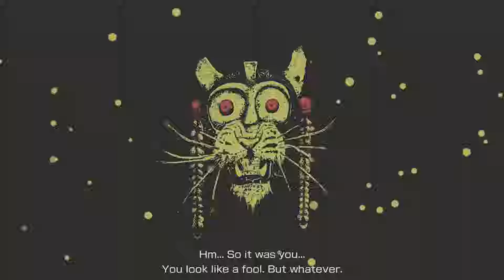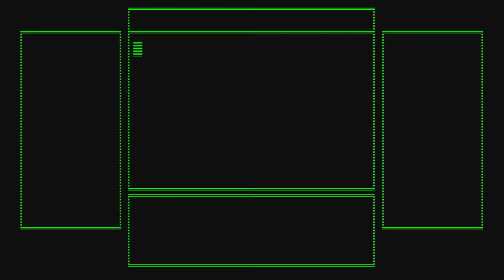Travis Strikes Again: No More Heroes - Part 19 [TSB - Scenario 6]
(Note: This is a pre-DLC, pre "Day 7 Patch" walkthrough.) PFSolitude's commentary-free playthrough of what can only be described as a truly religious experience, this is Travis Strikes Again: No More Heroes for the Nintendo Switch.